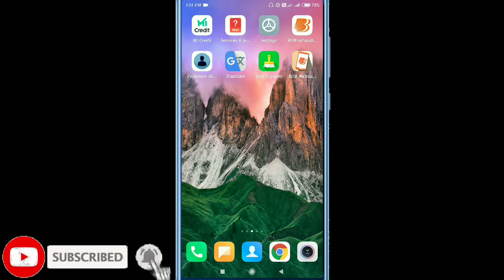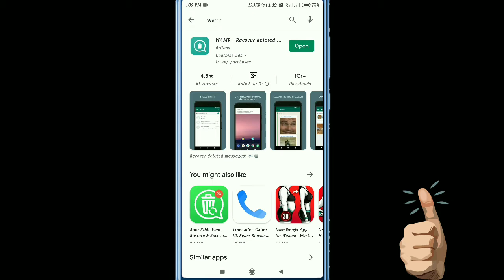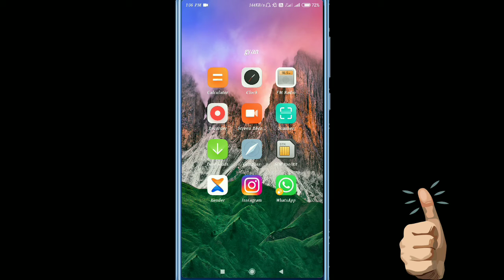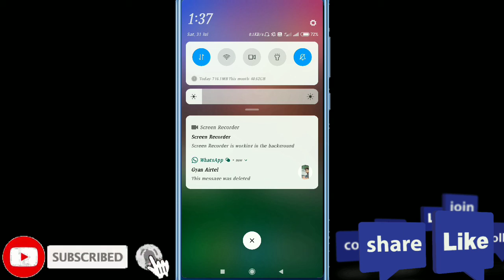How To Read Whatsapp Deleted message 100%Real || Delete message kaise dekhe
:-Aaj ki video me aapko me btane vala hu ki kaise aap whstapp delete message dek skte hai:-